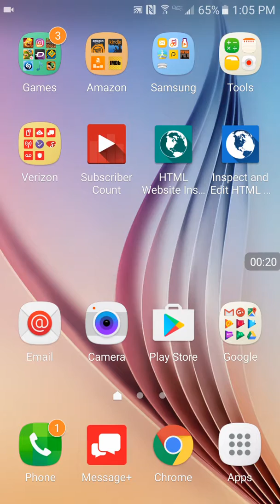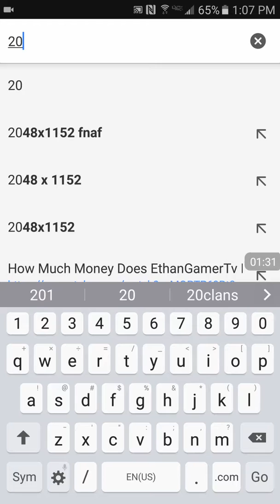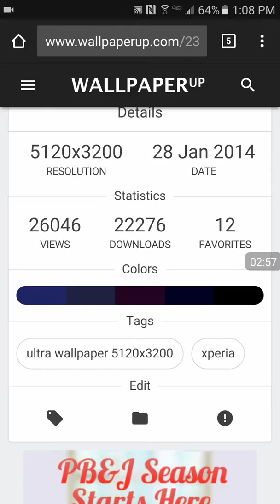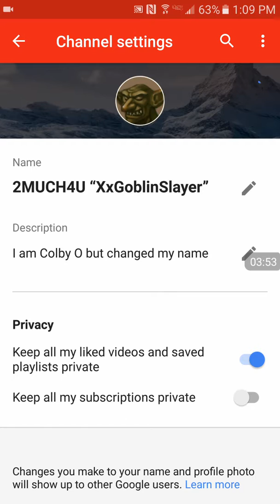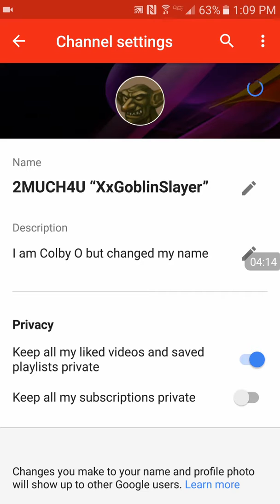How to change your background pichure in youtube